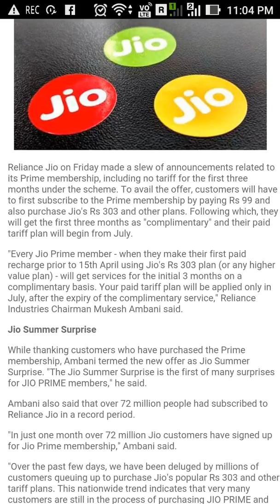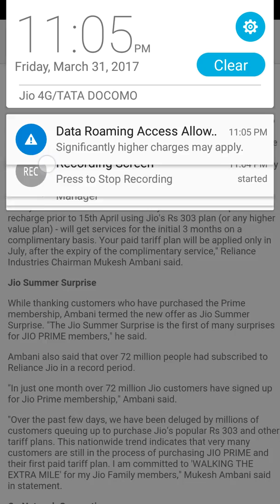JIO summer surprise offer | Recharge 99 + 303 before 15 April